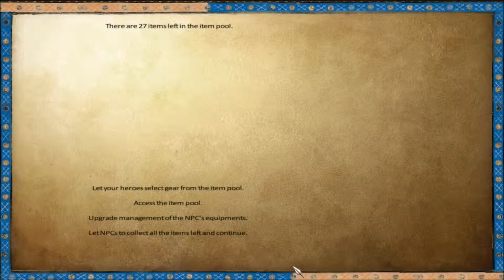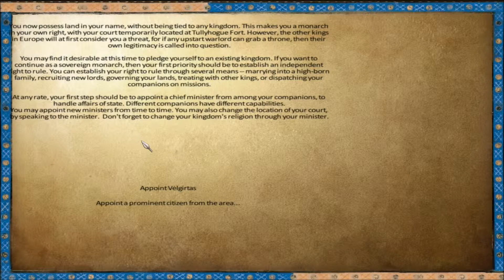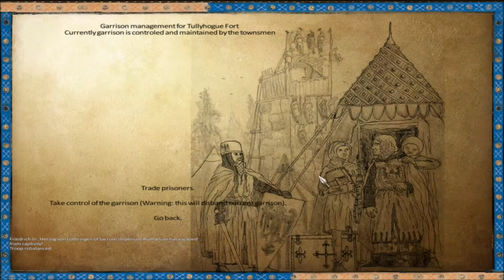Anno Domini 1257 (Mount & Blade:Warband) #26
FINALLY!
Hello and welcome back to let's play Anno Domini 1257. In this episode we finally capture Tullyhogue fort, after many laborious attacks, and loss of money, we've finally done it!